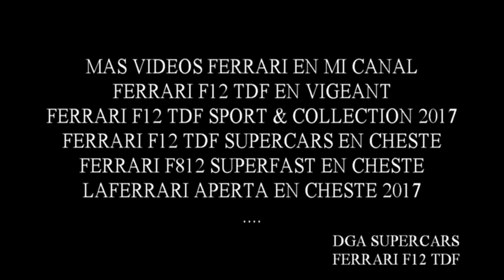passione ferrari 2 f12 tdf supercars en cheste 2017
ferrari passione parade valencia 2017
meeting 70 aniversario ferrari spain
visita mi canal youtube con mas videos eventos y modelos ferrari